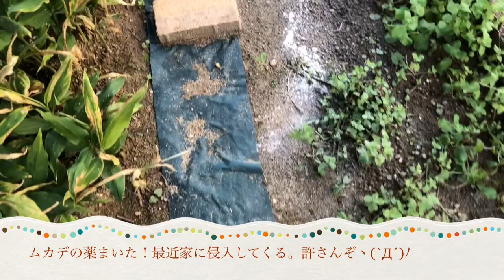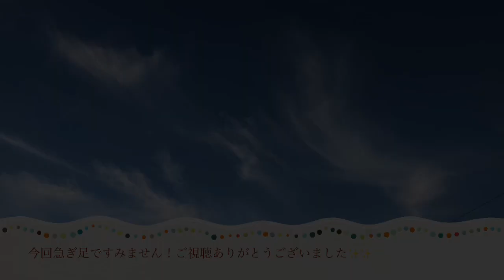ガーデンツアー/2019年9月上旬【誰でもできる簡単ガーデニング】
家まわりをできる範囲で楽しみたい
アラフィフ主婦の趣味の園芸時間。

まだまだ手づかずな庭はお恥ずかしいですが
記録として公開中。
これからゆっくりと進化していく予定。

簡単なことしかしていないので
テーマに「簡単ガーデニング」とつけました。

初心者ゆえ間違っていることを言ったりやったりしてると思うので
お気軽にコメントで教えてくださると嬉しいです。

雨ばかり降っていたかと思ったら、
今度は台風前で暑すぎる！汗。

めちゃ早足で撮影してしまいました。
次回、真面目にやります（たぶん・・）

＊旅行前の動画です。
話が前後してると思いますがご了承くださいませ。